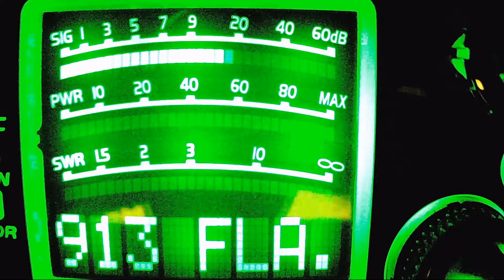260 NC, Sandman NC, 665 MD, 2 Pill NC, Dirty Diaper SC